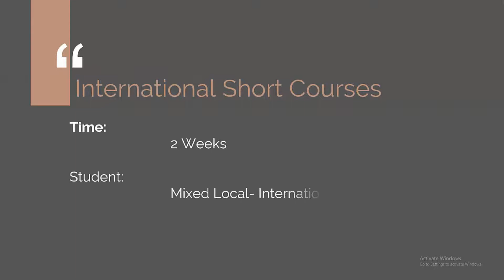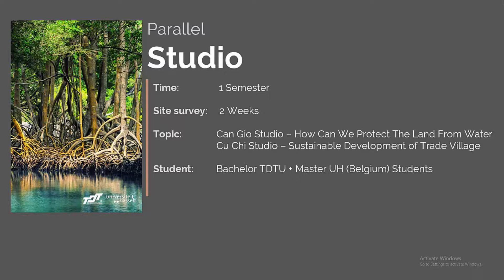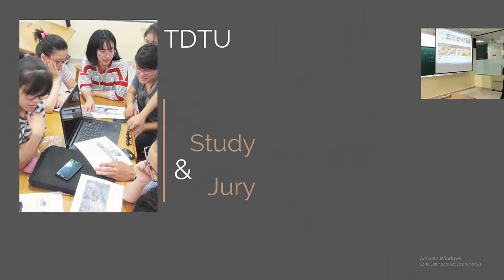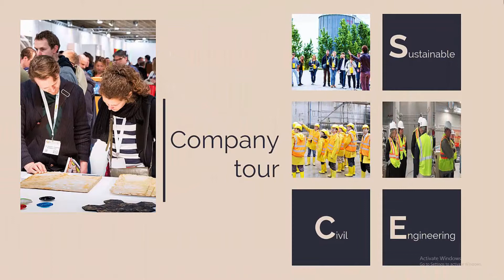INTERNATIONAL SHORT COURSES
TON DUC THANG UNIVERSITY
PLANNING DEPARTMENT
ADDRESS: 19 Nguyen Huu Tho street, Tan Phong ward, District 7, Ho Chi Minh City, Vietnam.